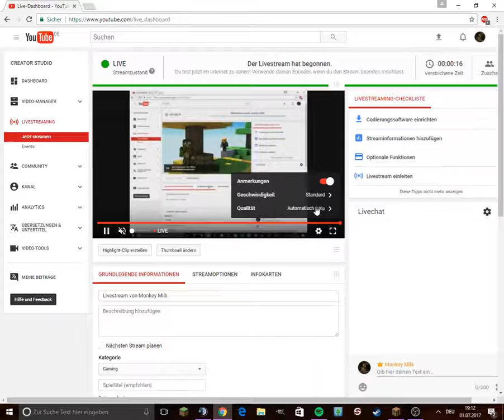Livestream von Monkey Milk